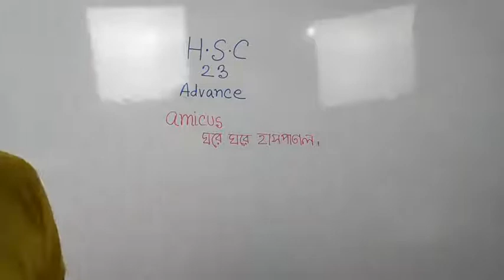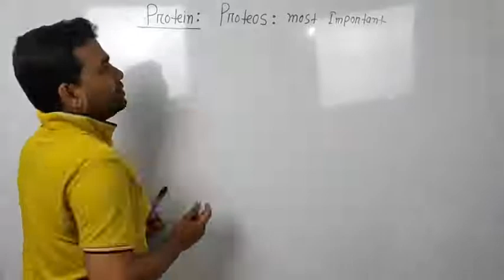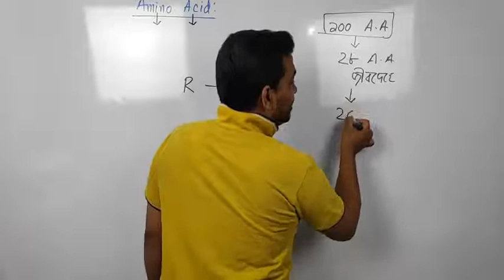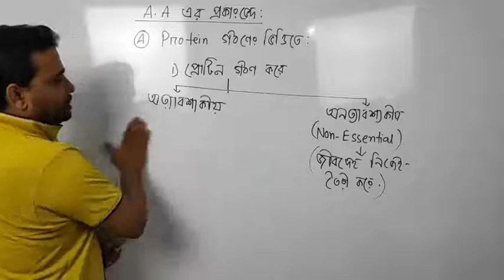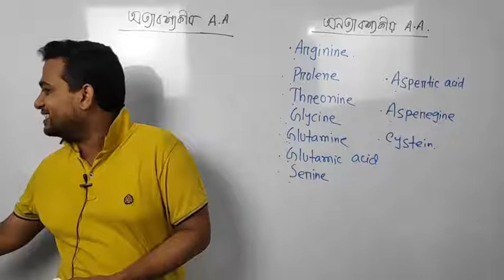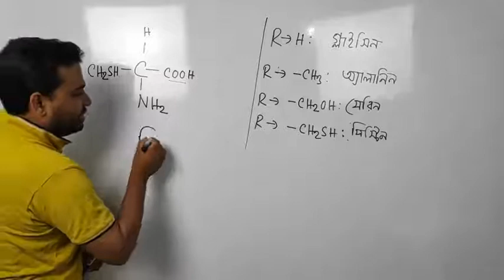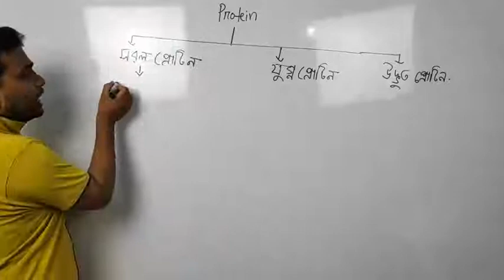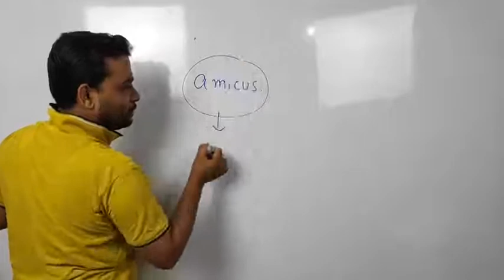HSC Biology I Cell Chemistry Lecture 4 | অ্যামাইনো এসিড,‌ প্রোটিন